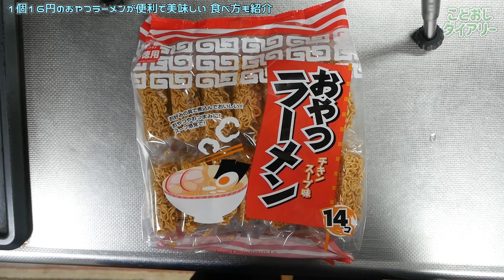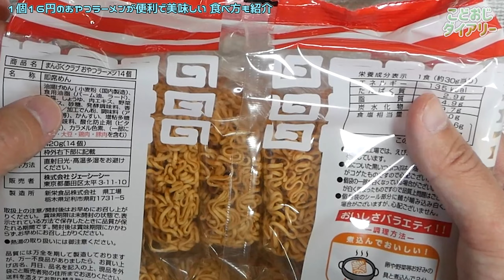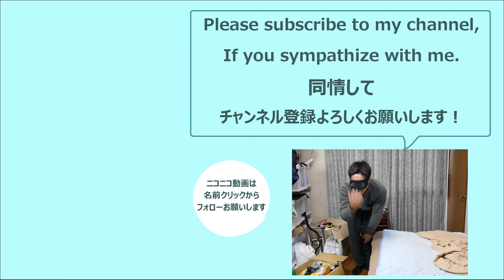業務スーパーなら『おやつラーメン』が1つ16円で買えるんです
参考価格